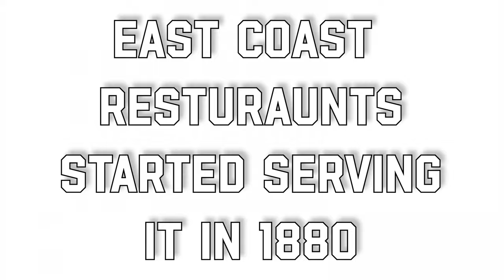Lobster Used To Be Prison Food...